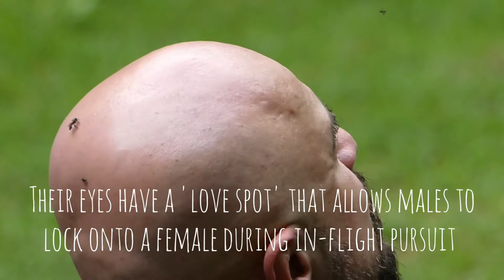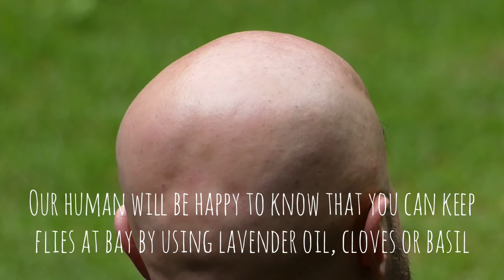interesting facts about flies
Their compound eyes allow them to see in front of them and behind them at the same time.
Their eyes have a 'love spot' that allows males to lock onto a female during in-flight pursuit.
Flies walk on food because they taste with their feet.
Flies have been around for about 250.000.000 years.
Their reaction time to visual stimuli is about 0.020 seconds. Humans are about 12 times slower.
The largest fly measures almost 3 inches or 70 mm. This Gauromydas heros is found in South America.
Flies are the best aerial acrobats in the insect world. They hover, fly vertically and even fly backwards.
They can be very unwelcome companions, clearly demonstrated by the poor human in this video.
Our human will be happy to know that you can keep flies at bay by using lavender oil, cloves or basil.

How to get rid of house flies:

Spray essential oils with the scent of lavender, eucalyptus, peppermint or lemongrass
The scent of cinnamon keeps flies away too
Citronella or camphor Smoke, use candles
The scent of clove, rosemary and geranium